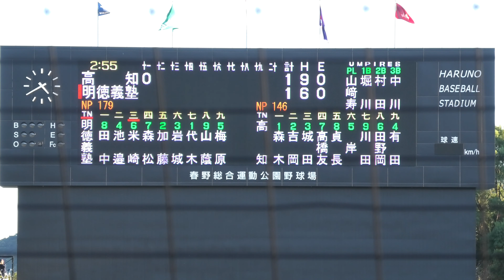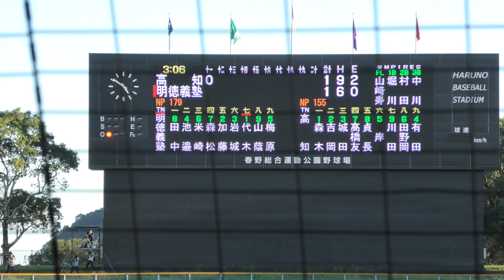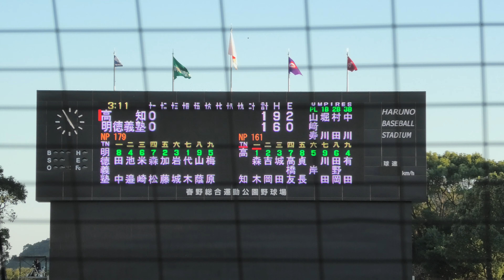明徳義塾 幻のサヨナラ勝ち 連続エラー・ランナー交錯・猛抗議・スクイズ失敗 延長11回裏ノーカット ＠春野 201011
2020年10月11日（日）　秋季高校野球高知大会決勝　春野球場
高知１－１明徳義塾　延長12回日没コールド引き分け再試合